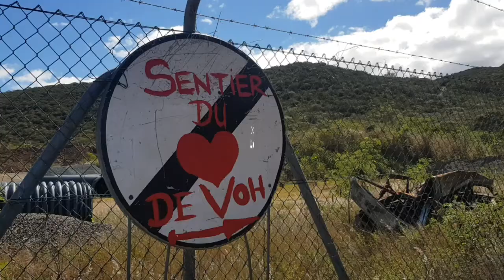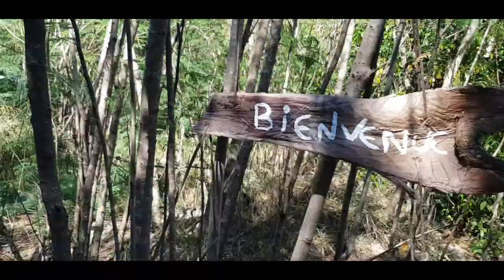Road Trip New Caledonia 🌴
Les plus beaux paysages du Nord de la Nouvelle Calédonie. Voh, Koumac, Poingam, Hienghène, Poindimié, Bourail.